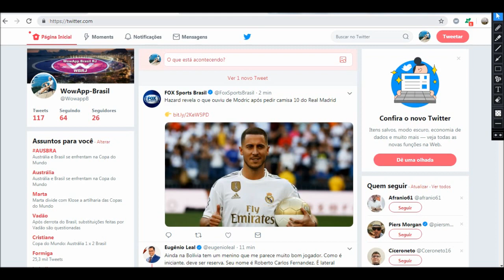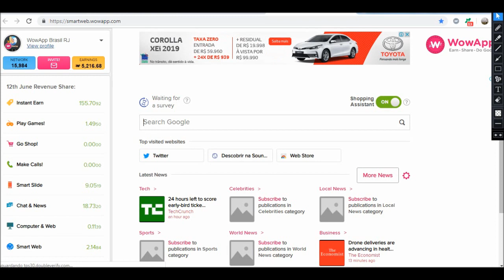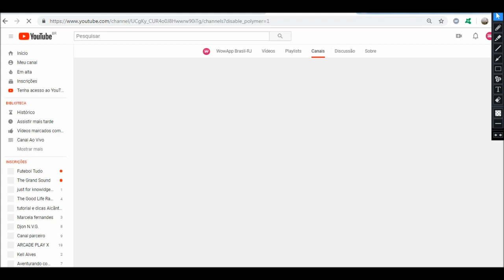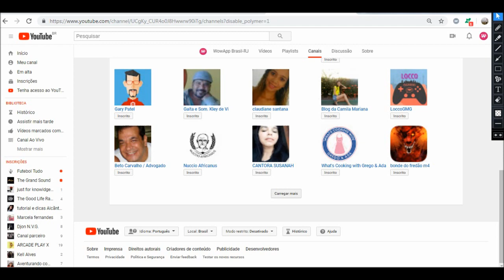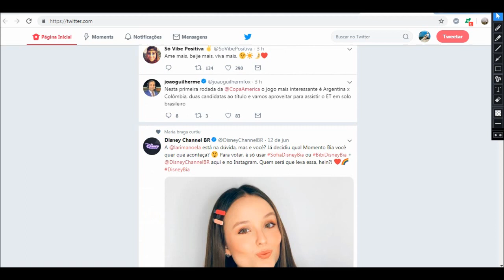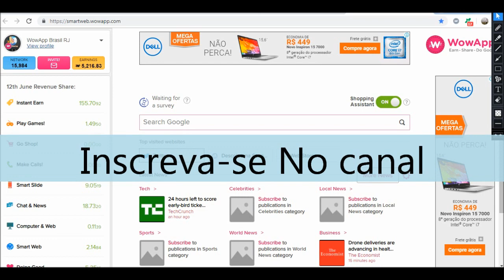Descobrindo os Inscritos no seu Canal Vejam?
Vou Ensinar passo a passo as 8 funções da Plataforma